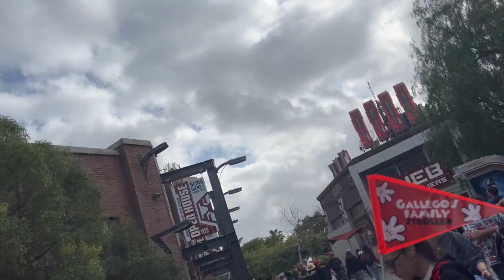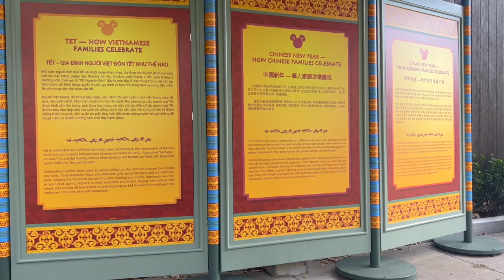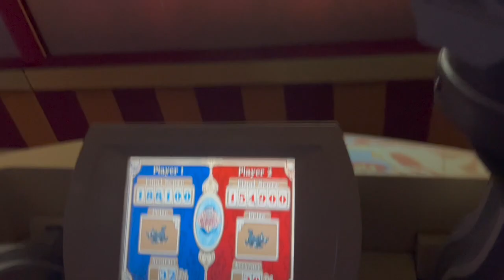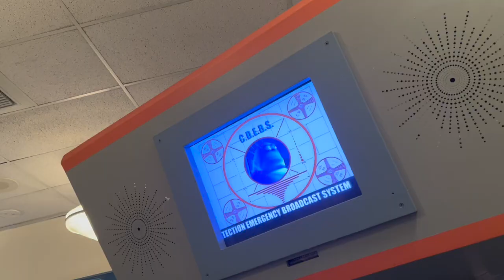Day Two: California Adventure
Welcome back friends with another Disney vlog with Stephanie (@StephanieKaminstein )
Join us at California Adventure, for day two at the parks.